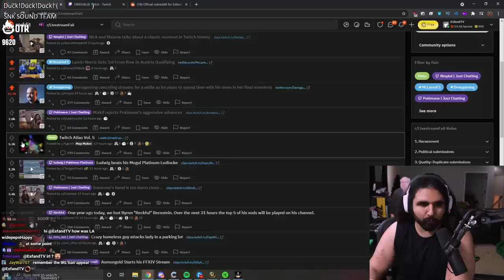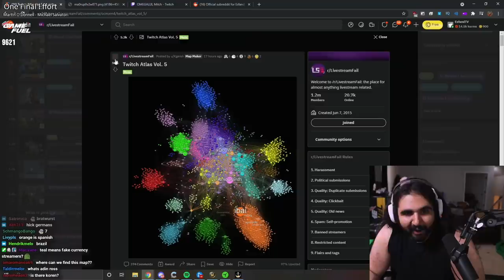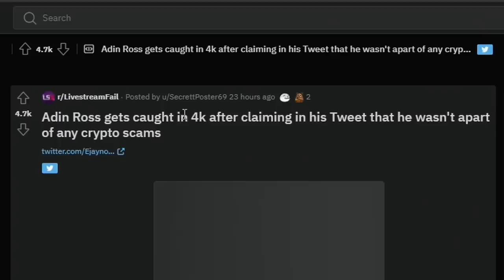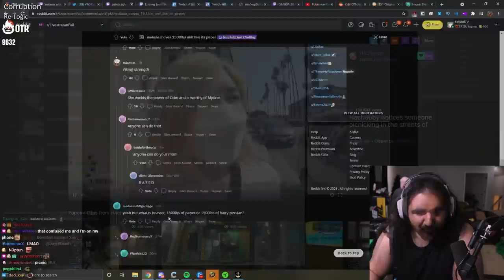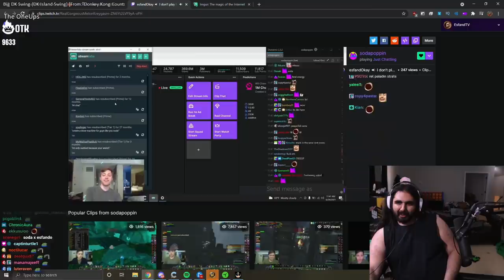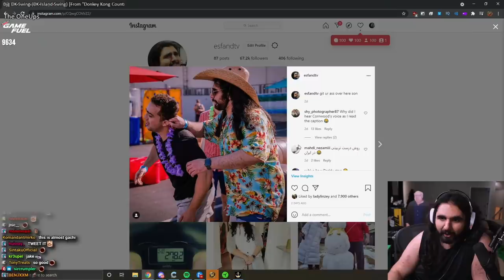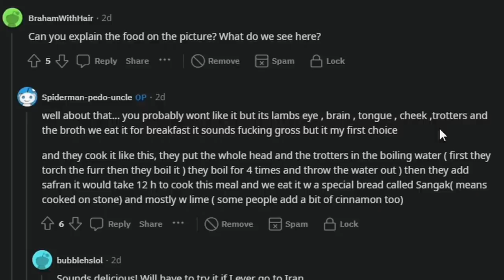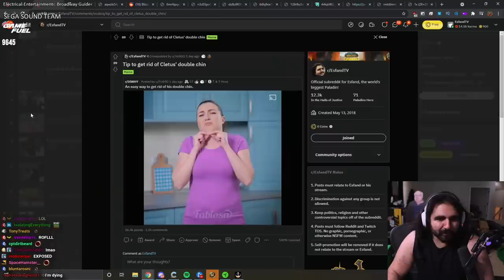Esfand & Nmplol Being Dudes in Front of Malena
2 guys being dudes in front of Malena, 1st reddit recap after I'm back from LA trip.